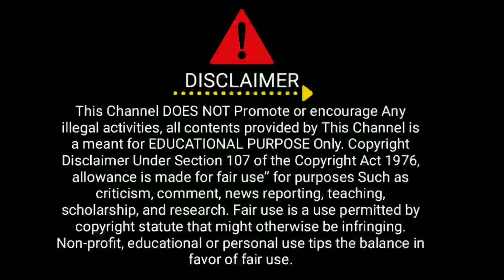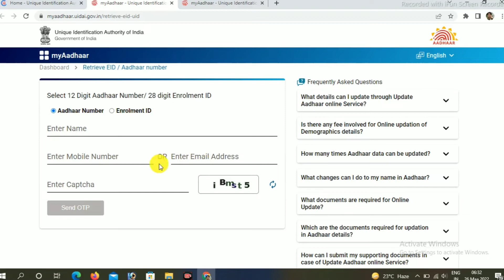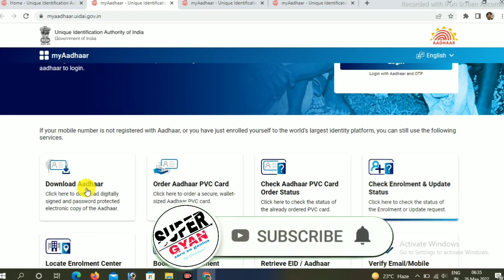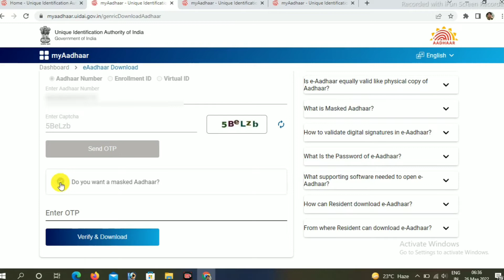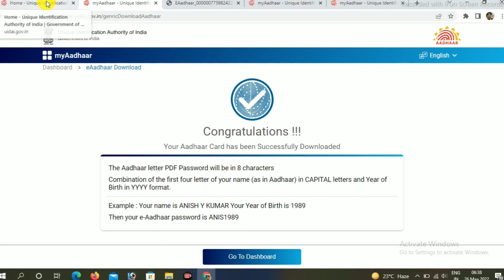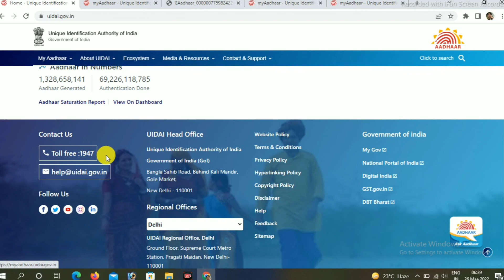नाम डालकर आधार कार्ड नंबर पता करें Naam dalkar Aadhaar card number pata kare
नाम डालकर आधार कार्ड नंबर पता करें Naam dalkar Aadhaar card number pata kare  @Hindi World

Aaj ke es video me hum baat karne wale hai ki aadhar card ko aap name se search karke kaise nikal sakte hai | aadhar card ka number ager aap bhul gye hai our aapka aadhar card bhi kho gya hai to aap kaise apne name se apna aadhar card ke number ko pta kar sakte hai our aadhar card ko print kar sakte hai | sath hi dosto ager aapke aadhar card me mobile number link nhi hai to aap kaise apna aadhar card ko nikal sakte hai print kar sakte hai aaj ke es video me pura deatels me batane wala hu

releted keyword
Naam dalkar Aadhaar card number pata kijiye
aadhar card list village wise pdf
name se aadhar card kaise nikale 2022
aadhar card list kaise dekhe
se address kaise nikale